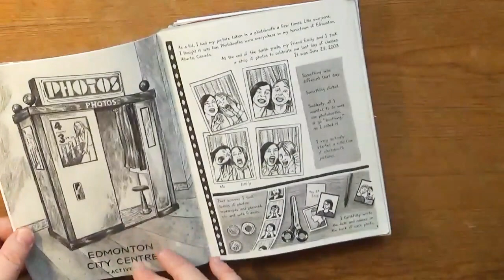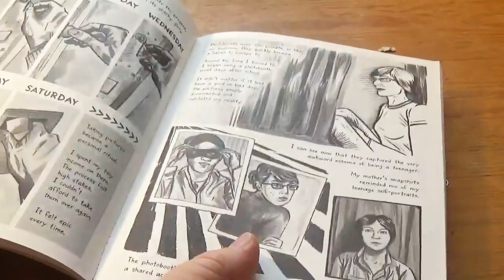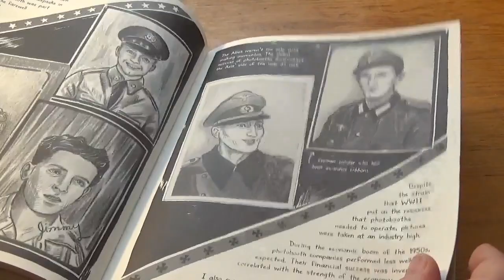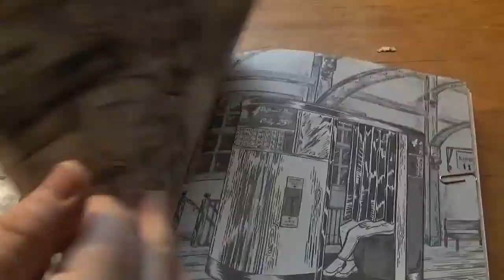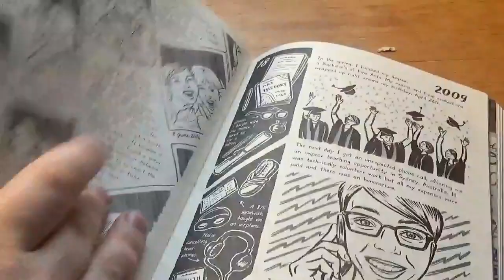Photobooth & Long Red Hair by Meags Fitzgerald [cc]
Photobooth: A Biography by Meags Fitzgerald ⭐⭐⭐
"For almost a century chemical photobooths have occupied public spaces; giving people the opportunity to quickly take inexpensive, quality photos. In the last decade these machines have started to rapidly disappear, causing an eclectic group of individuals from around the world to come together and respond. Illustrator, writer and long-time photobooth lover, Meags Fitzgerald has chronicled this movement and the photobooth's fortuitous history in a graphic novel. Having traveled in North America, Europe and Australia, she's constructed a biography of the booth through the eyes of technicians, owners, collectors, artists and fanatics. Fitzgerald explores her own struggle with her relationship to these fleeting machines, while looking to the future."

Long Red Hair: A Graphic Memoir by Meags Fitzgerald ⭐⭐⭐⭐
"Long Red Hair is Meags Fitzgerald’s follow up to her acclaimed Photobooth: A Biography. In this graphic memoir, Fitzgerald paints a lively childhood full of sleepovers, amateur fortune-telling and watching scary movies. Yet, Fitzgerald suspects that she is unlike her friends. She intimately takes us from her first kiss to a life sworn off romance.Long Red Hair alluringly delves into the mystique of sorcery and sisterhood."